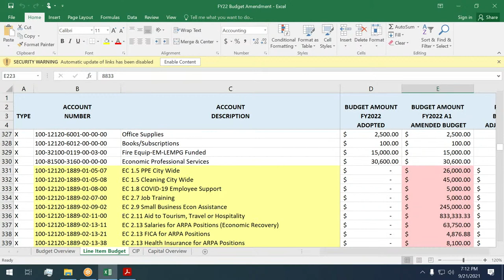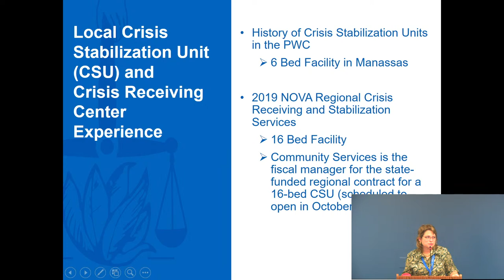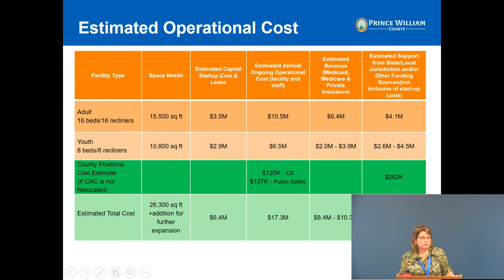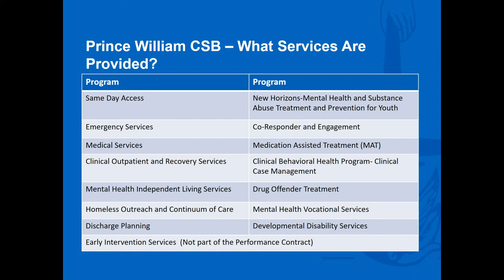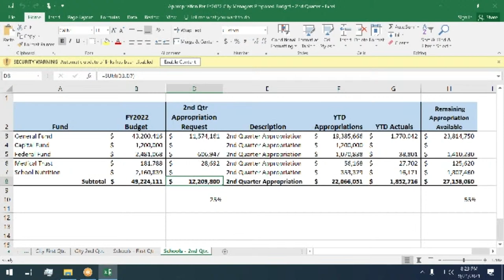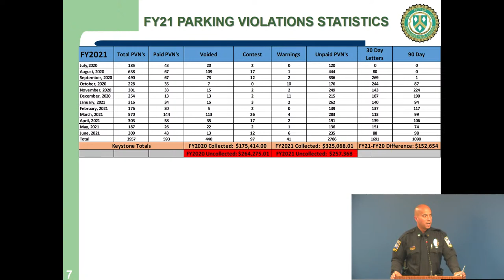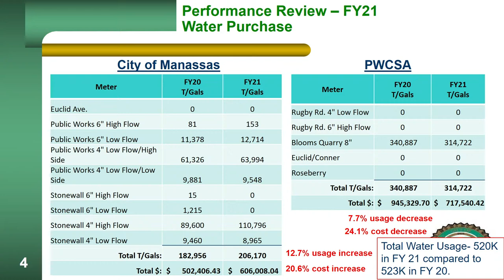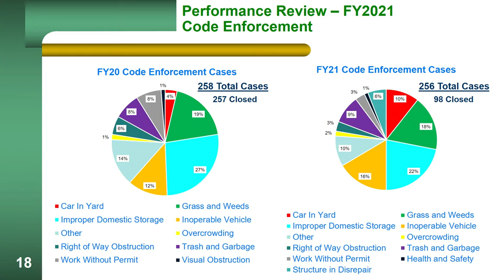Manassas Park Governing Body Meeting September 21, 2021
0:00:41  Open Meeting
0:00:57  Approval of Agenda
0:01:16  Moment of Silence/Pledge of Allegiance
0:01:54  Public Comment Time
0:11:11 Public Hearing Amendment to FY2022 Budget
0:15:14 Public Hearing Ordinance to Replace City Code Section 24-51 to Restrict the
                Parking of Commercial Vehicles and Certain Noncommercial Vehicles in
                Residential Zones
0:23:26 Recognition: Seppo Karkkainen: DMV Award: Manassas Park Police Department
0:25:24 Presentation:    Crisis Stabilization Unit: Lisa Madron
0:49:52 CA: Security System Lease-Purchase Agreement
0:52:50 Finance Debt Refunding: Resolution     McGuire Woods
0:56:18 CSB Performance Contract FY22-23 Performance Contract Lisa Madron
1:05:44 Resident Request City look at assigning reserve pool parking
1:06:31 IT Management Software (Kaseya)
1:11:30 PR- Signal Hill Park Trail Edge Mill and Overlay Project
1:16:31 CD-Conner Drive Project Award of Stream and Wetland Purchase Contract
1:22:41 CM-FY 22 Budget Amendment
1:26:35 CM-FY 22 Q2 Appropriations: City and Schools
1:29:22 GB-Manassas Park Library Board:  Appointment of Donald Shuemaker 3/17/25
1:34:14 Managers’ Report
1:35:26 Police FY 21 Annual Report Stats/Performance
1:54:23 Community Development FY 21 Annual Report
2:40:07 Closed Meeting